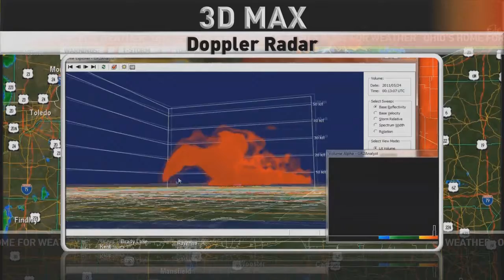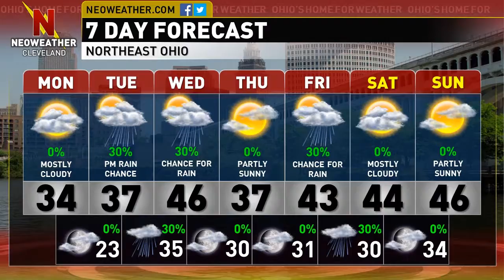12/1/14 - Cooler and mostly dry week ahead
Forecaster Eric Poston has the latest on the weather ahead for the week.